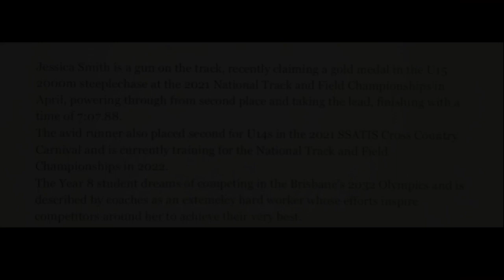Races, Braces, Basketball | Jessica Smith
Every week we bring you inside the stories of Athletes from across the world as they work hard to try and reaching their sporting goals. Each is a member of the Love Athletes Global Program, a program designed so that you, the sports fans of the world can support them in achieving their goals.

This week Jessica hits the track for two races, then tells us about her new braces and ends up on the Basketball Court.

The Love Athletes Program has been created to help athletes across the world to gain greater support to help them before, during, and after their professional sporting careers. The program provides Mental Health Support, Additional access to Funding, Media Training, Access to World Class Coaching, Personal Branding, Sponsorship Connections, and much more.

You can have a direct impact of the careers of the athletes on the program by;

* Donating to their Sporting Fund to help them with gear, and other related sports expenses by going directly to their GO FUND ME